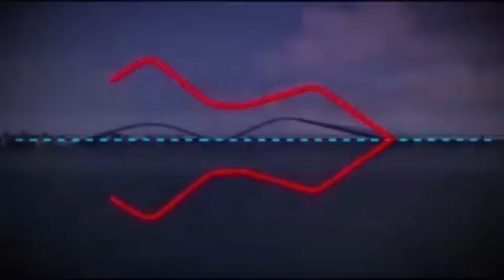L&T conceptualised bridges for the new capital of Andhra Pradesh​ in Amaravati taking classical danc